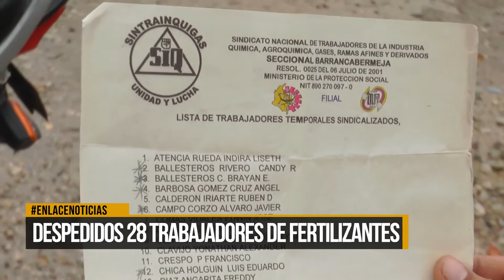Despedidos 28 trabajadores de Fertilizantes